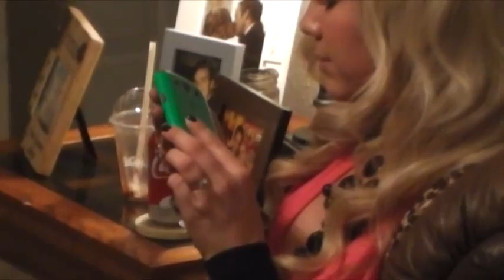Best Friends came to Visit!!!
Our best friends came in town to visit. We live far apart so it is always nice when we get to see them!